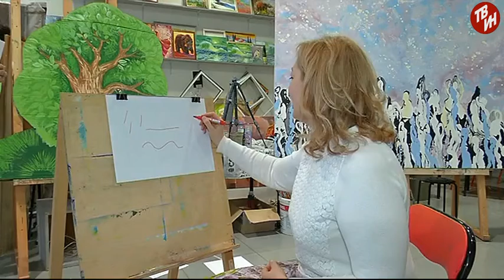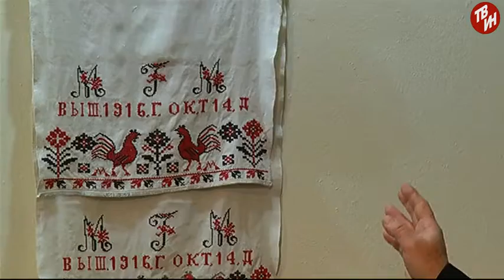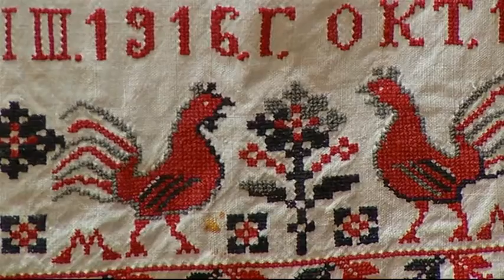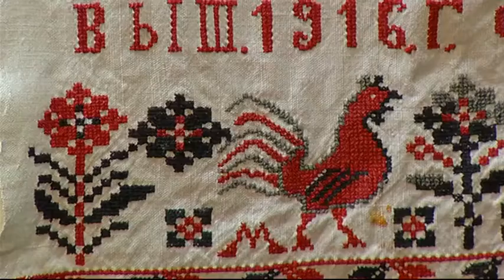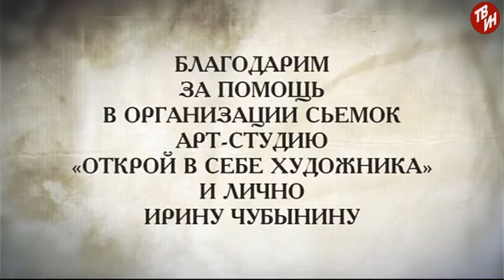Музейные реликвии Эфир: 30-11-2017 - Полотенце Масловой